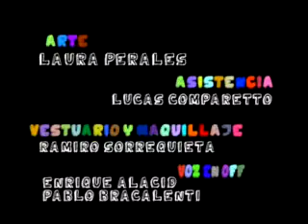Hasta que se aviven - Capítulo 15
"Hasta que se aviven! es un microprograma de televisión infantil, promovido por el Centro Audiovisual Rosario, de la Secretaría de Cultura y Educación municipal, con dirección de Antonio Dayub y producción de Ariel Luque. Tiene como objetivo entretener y educar, a través de diferentes recorridos por espacios culturales de la ciudad, de la mano de Pipistrilo el sereno de la biblioteca- y de otros peculiares personajes de tela y goma espuma.
La primera temporada, compuesta por 15 capítulos de 4 minutos de duración, tiene como entorno a la Biblioteca Argentina Dr. Juan Álvarez. Pipistrillo, a partir de su recorrido nocturno, va descubriendo y conociendo a estos particulares inquilinos, a la vez que tranquiliza los alborotos y descubre los beneficios y rincones mágicos de su valioso lugar de trabajo.